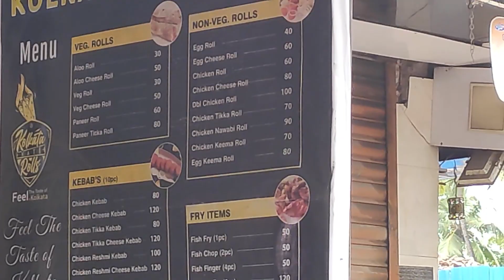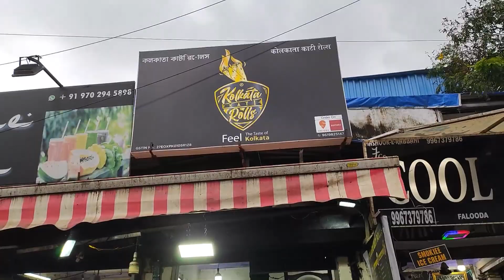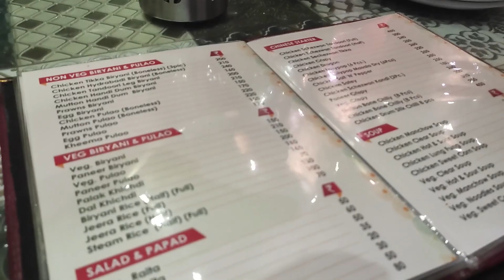STREET FOOD PHOTOGRAPHY || KOLKATA KATHI ROLLS || ASAP BRANDING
In this video we are sharing My Street photography at Kolkata Kathi Rolls in Malvani Malad

Be with us the journey is just started lot of more brands coming soon.